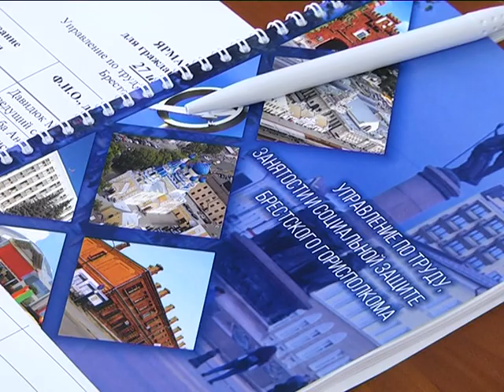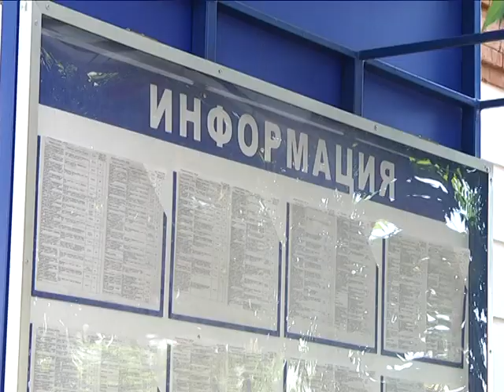2018-06-28 г. Брест. Очередной этап ярмарок вакансий. Новости на Буг-ТВ.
Официальное количество нетрудоустроенных горожан в Бресте  – чуть более одного процента.  Это меньше, чем в прошлом году. А вот в банке данных вакансий Брестского горисполкома, по-прежнему, остаётся большое количество предлагаемых должностей. Благодаря ярмаркам вакансий – проекту по трудоустройству, который был инициирован несколько лет назад, у нанимателей повышаются шансы в кратчайшие сроки найти сотрудников.  Кроме того, инициатива помогает найти работу не только безработным, но и людям, имеющим инвалидность, и даже судимость. Накануне в Бресте состоялась ярмарка вакансий для осужденных.